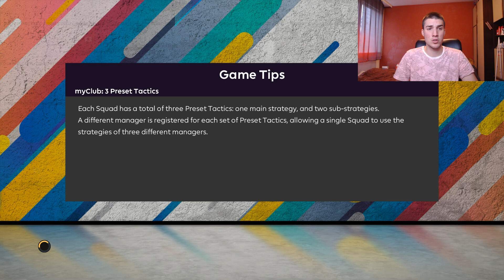SRBIJA vs ŠKOTSKA | Meridian PES Predictor #09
Meridian Vam, u saradnji sa @Beki predstavlja PES Predictor, u kojem ćemo pokušati da, uz pomoć Pro Evolution Soccer 2020, pokušati da predvidimo rezultat za utakmicu SRBIJA vs ŠKOTSKA, koja se igra u okviru Euro kvalifikacija 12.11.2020. u 20:45h.

Pravila su jednostavna: Beki će igrati utakmicu koja nas čeka u narednim danima u Pro Evolution Soccer-u 2020, i na taj način ćemo pokušati da predvidimo tačan ishod u realnoj utakmici.

Težina protivnika je u utakmici je Top Player. Utakmica traje 10 minuta.

SRBIJA vs ŠKOTSKA | Meridian PES Predictor #09 | @Beki